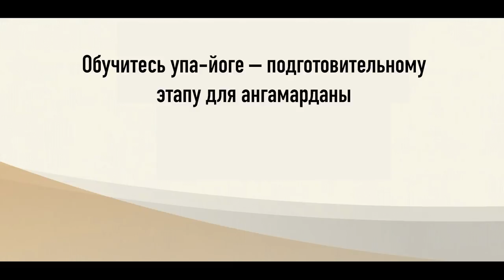Садхгуру практикует йогу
Садхгуру говорит о том, как он поддерживает физическую форму и остается в тонусе, и какую роль в этом играет практика йоги.